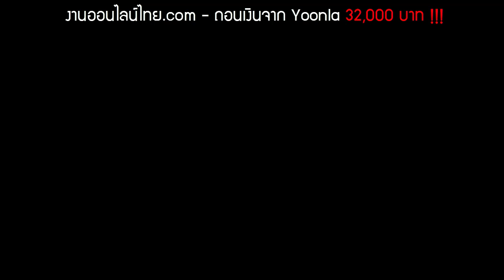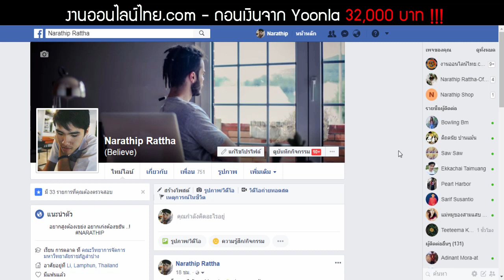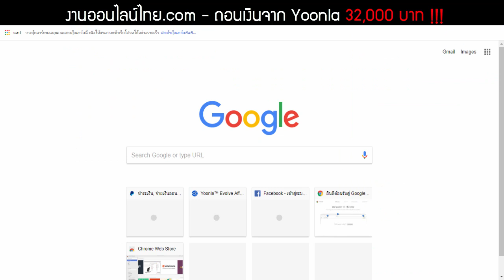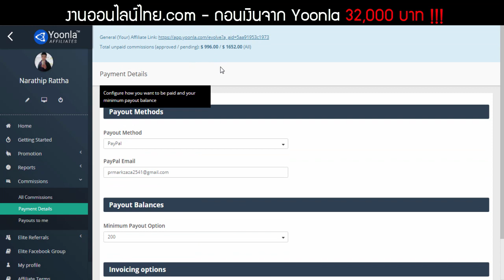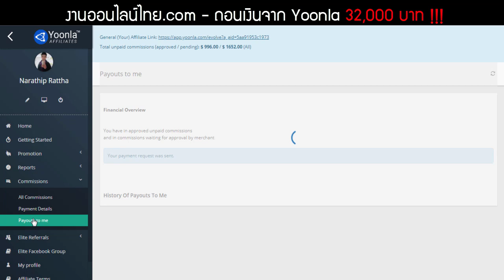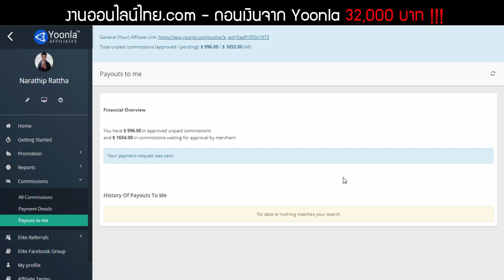((รีวิวถอนเงิน!!)) หารายได้เสริมออนไลน์ง่ายๆ ถอนเงินแล้ว 32,000 บาท !!